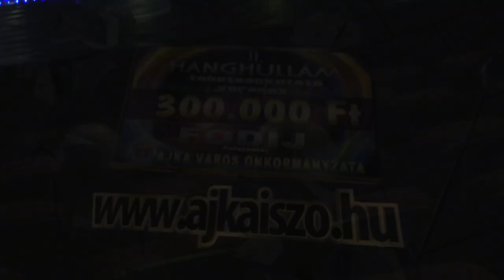Hanghullám II döntő